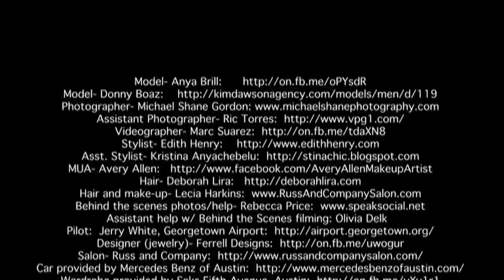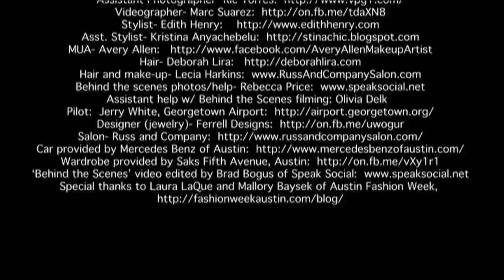Photoshoot w/ Anya Brill & Donny Boaz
Assistant help w/ Behind the Scenes filming: Olivia Delk
'Behind the Scenes' video edited by Brad Bogus of Speak Social
Special thanks to Laura LaQue and Mallory Baysek of Austin Fashion Week,